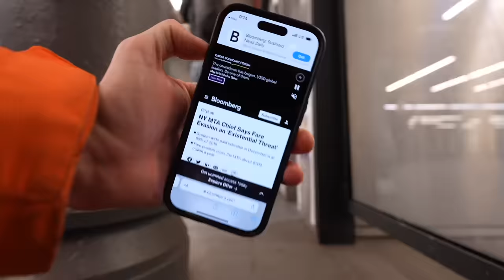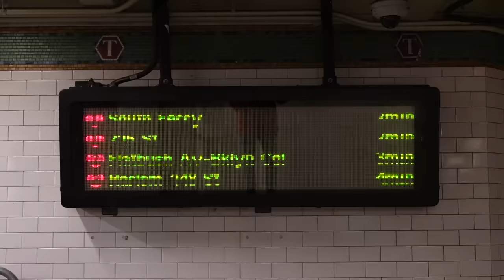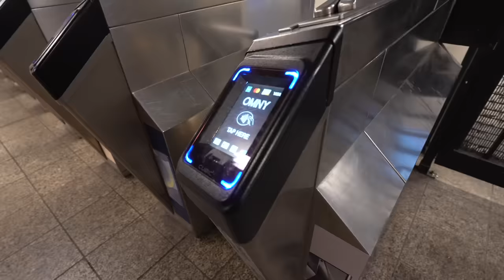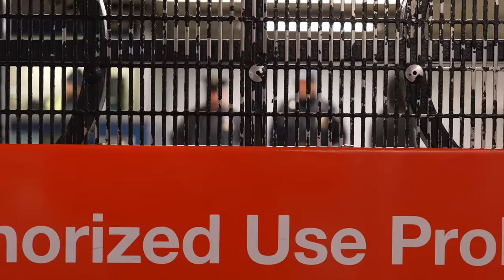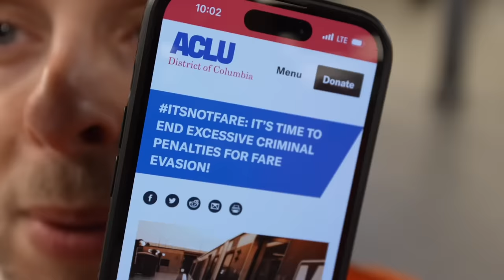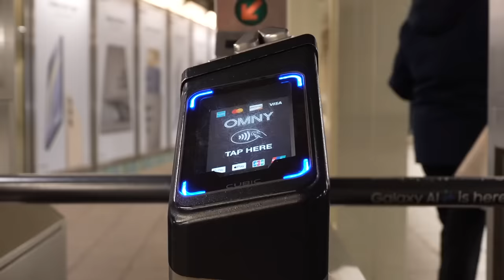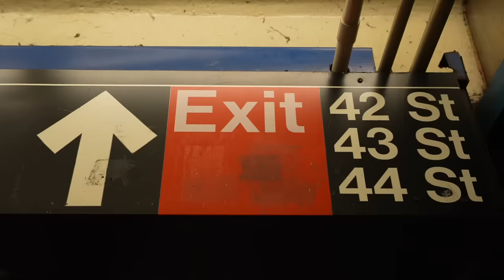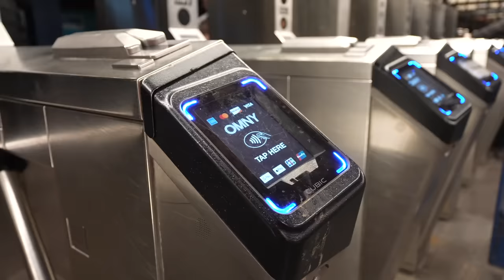Dying City… Criminals Take Back NYC’s Subway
Crime has spiraled out of control in the NYC Subway, to such an extent riders are scared and staying away. The NYPD is now trying to take back the subway, and they're starting by arresting fare evaders... is this a good strategy?

Alcove Pacino - Jobii // Citas - Xavy Rusan